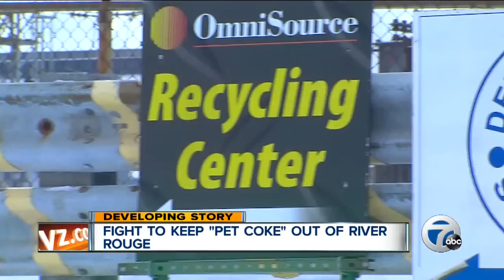Fight to keep "Pet Coke" out of River Rouge